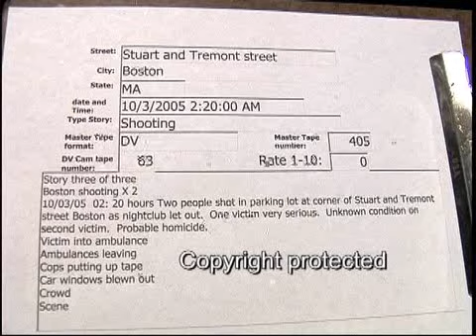Stuart and Tremont St. Boston shooting 10/3/2005..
Stuart and Tremont St. Boston shooting  10/3/2005  02:20 Hrs.